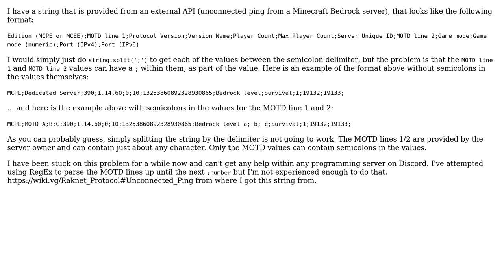Parse semicolon delimited string where the values can have a semicolon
With thanks & praise to God, and with thanks to the many people who have made this project possible! | Content (except music & images) licensed under CC BY-SA | Music | Images & others | With thanks to user Sherif Elmetainy user Jacob Gunther and the Stack Exchange Network Trademarks are property of their respective owners. You are responsible for your own actions.